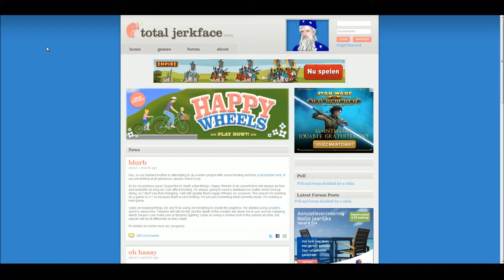Happy Wheels #6 ( Live Commentary )